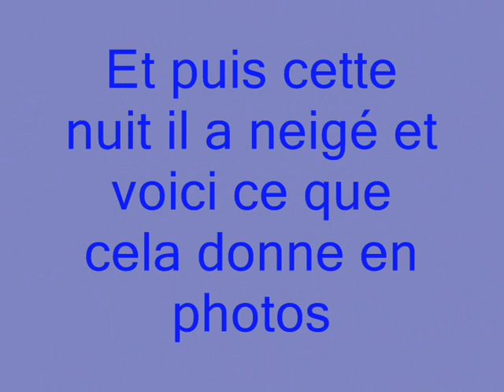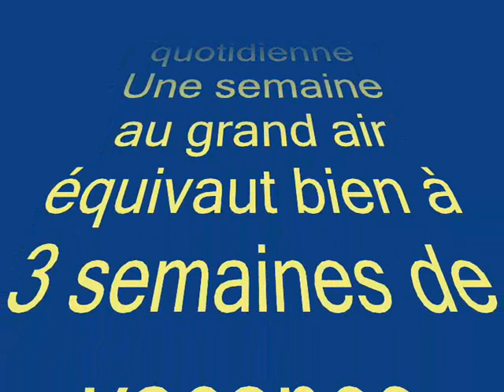15 derniers jours de Novembre 2010